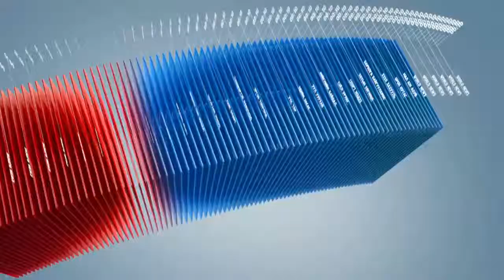C1 Newsroom - Дэлхий даяар үйлдэгдэж буй 5 амиа хорлолт тутмын нэг нь ажилгүйдлээс үүдэлтэй байна.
Дэлхий даяар үйлдэгдэж буй 5 амиа хорлолт тутмын нэг нь ажилгүйдлээс үүдэлтэй байгааг  судалгаа харуулж байна.